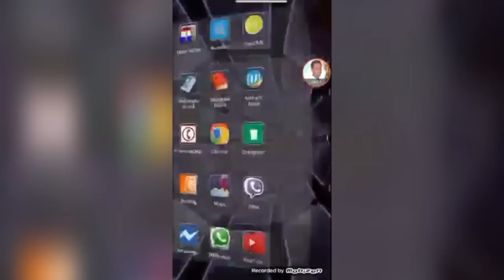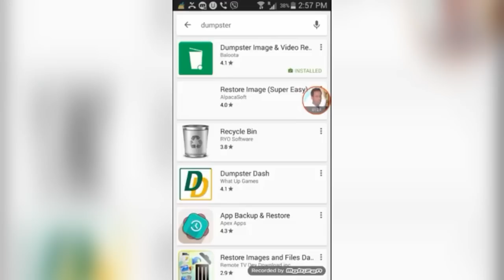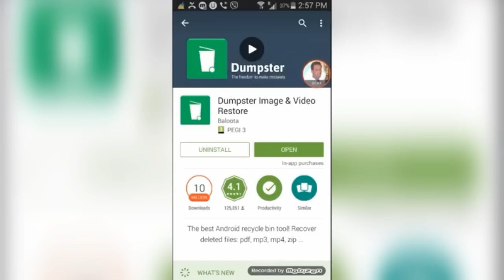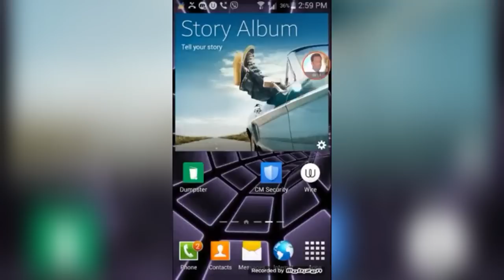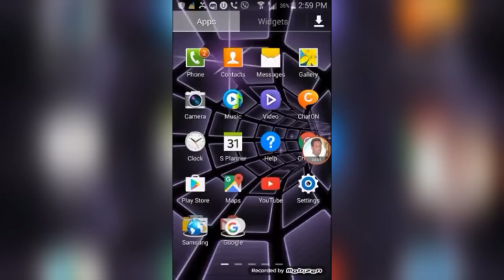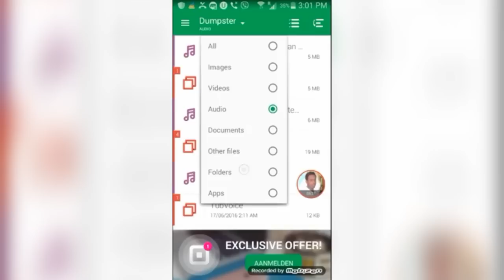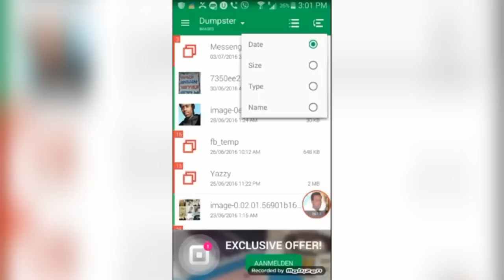ብኸመይ ብጌጋ ዝደምሰስናዮ photo ደጊምና ክንመልሶ ንኽእል